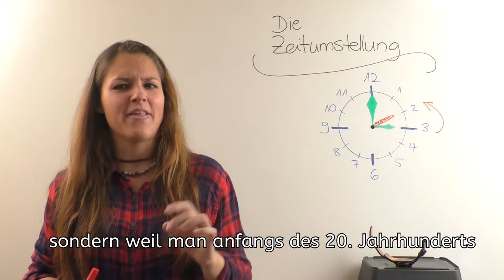Zeitumstellung im Herbst